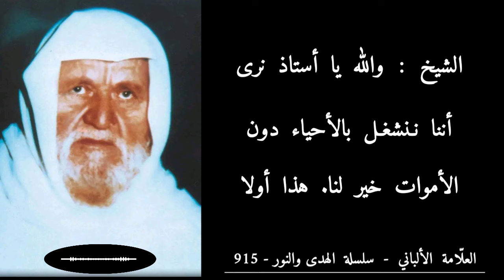التحذير من [ كتب سيد قطب ] || الإمام الألباني رحمه الله